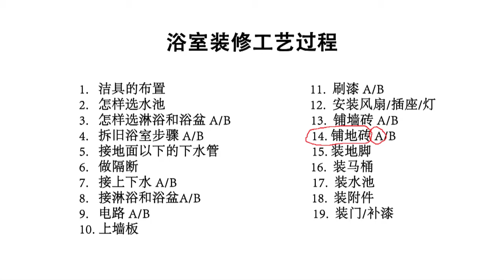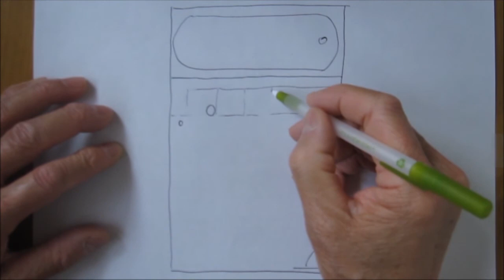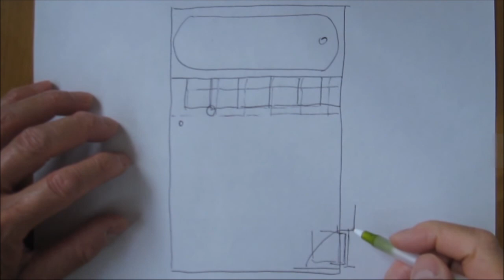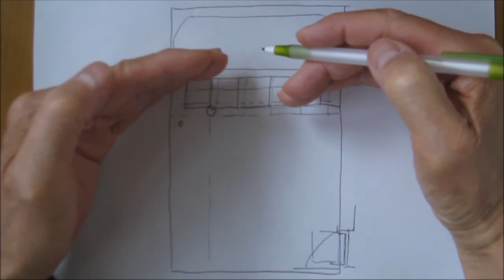铺地砖 A Floor Tiling A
地砖是铺在木板上或水泥地上的, 所用的粘合材料和墙砖不一样. 铺之前要先找好基准, 画上线之后再铺. 要避免在瓷砖中间开完整的孔